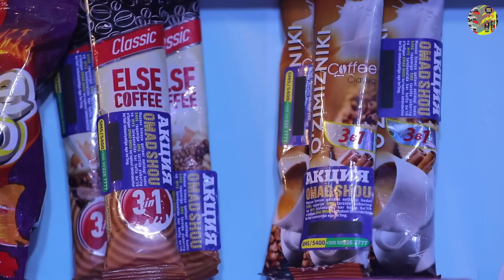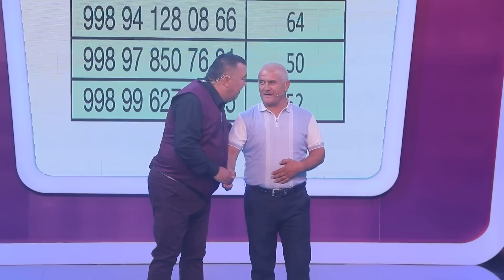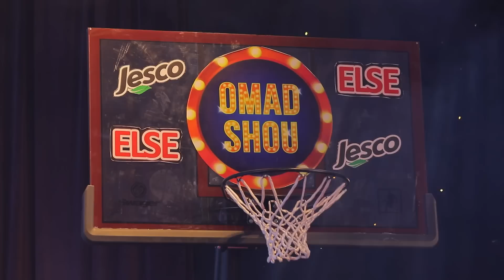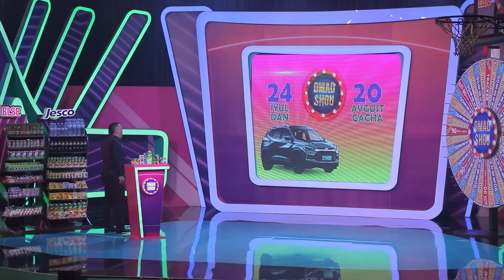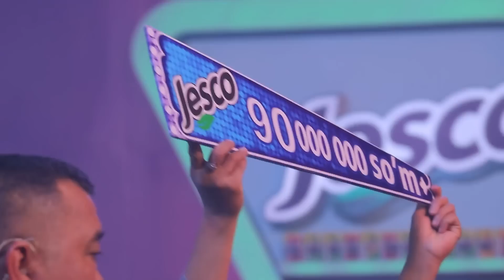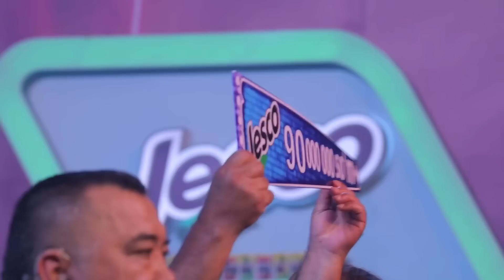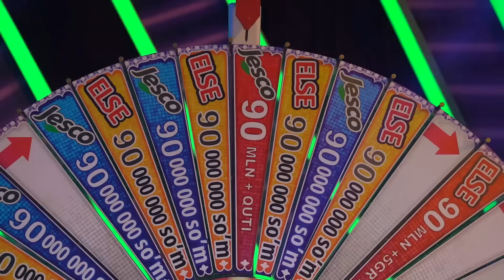❗PREMYERA Omadshou 243- yangi soni (to'liq FullHD)